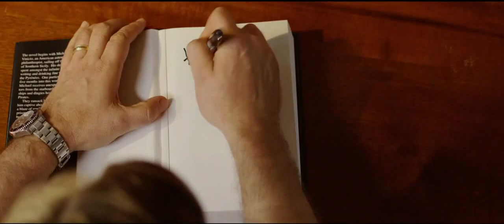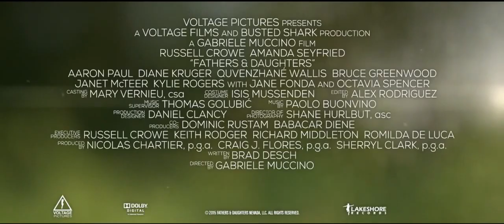Fathers & Daughters | Official Trailer | HD | Amanda Seyfried, Russell Crowe Movie 2015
For More:
Add us to your circles on Google+:
And

Director Gabriele Muccino tells the story of widowed, world renowned writer & single father, Jake Davis who struggles with the loss of his wife & the aftermath of a mental breakdown.
27 years later, his - now grown - daughter also suffers affects as she struggles to make her own meaningful relationships last. ~ Written By | Olivier Okito

Writer: Brad Desch (screenplay)

Cast: Amanda Seyfried, Aaron Paul, Diane Kruger, Russell Crowe, Janet McTeer, Jane Fonda, Bruce Greenwood & Ryan Eggold W/ Octavia Spencer & Quvenzhané Wallis & introducing Kylie Rogers as young Katie.

Release:
UK: TBA 2015
US: TBA 2015

Trailer Courtesy Of Voltage Pictures